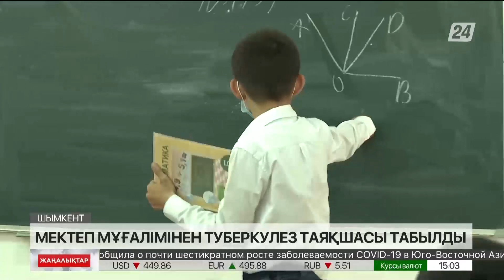Шымкентте мектеп мұғалімінен туберкулез таяқшасы табылды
Шымкентте мектеп мұғалімінен туберкулездің ашық түрі анықталды.

Жұқпалы дертке шалдыққан бастауыш сынып оқытушысымен 77 оқушы және ұжымдағы 119 қызметкер қарым-қатынаста болған.  Санитарлық-эпидемиологиялық бақылау департаментінің мамандары науқаспен байланыста болған азаматтарға медициналық тексерулер тағайындалғанын мәлімдеді. Олар түгелдей флюрографияға түсіп, арнайы дәрілік екпе қабылдайды. Ал ауру ошағына айналған білім ордасына тиісті дезинфекциялық шаралар жүргізілді. Сол себепті дәстүрлі оқу форматы жалғаса береді. Сырқатқа шалдыққан мұғалім қажетті ем-домын қабылдап жатыр.